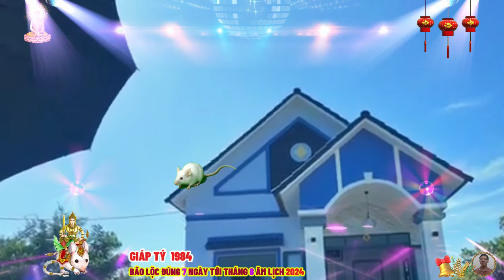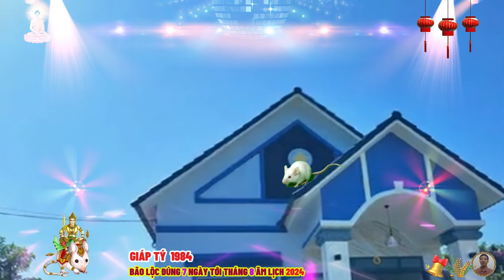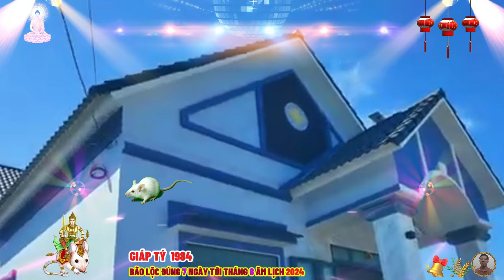🔴Chấn động, Đúng 7 ngày tới, BÃO TIỀN HỐT BẠC, GIÁP TÝ 1984 Phật Độ HẾT KHỔ ĐỔI ĐỜI CỰC GIÀU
và sẽ đến lúc giáp tý hiểu tất cả những khó khăn, thiệt thòi mà giáp tý đã trải, nó xảy ra vì nó cần xảy ra, nó xảy ra để tiêu tan đi bóng tối, chiếu lại ánh sáng cho trung và hậu vận của giáp tý ngập màu cầu vồng và vinh hoa.
 tuổi giáp tý sinh năm 1984 cầm tinh con chuột, đứng ở vị trí đầu tiên trong số 12 con giáp, tuổi giáp tý thường là người tiên phong, dẫn đầu trong công việc, họ có tài lãnh đạo và luôn đóng góp những ý tưởng độc đáo, sáng tạo khi làm việc tập thể, họ sẵn sàng đối mặt với những khó khăn để đem lại thành công, sự giàu sang cho mình.